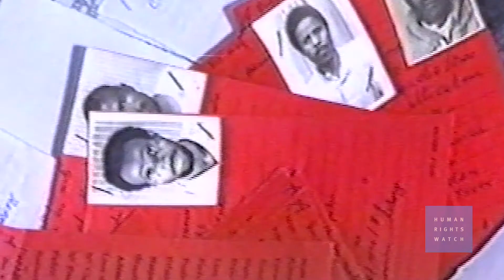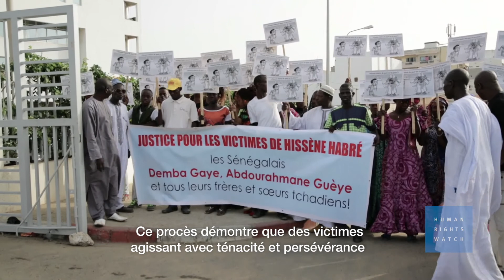Le procès de Hissène Habré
Le 30 mai 2016, l'ancien dictateur du Tchad Hissène Habré a été condamné à la prison à perpétuité pour crimes contre l’humanité et torture, notamment pour viols et esclavage sexuel, ainsi que pour crimes de guerre, par les Chambres africaines extraordinaires au sein des juridictions sénégalaises. Le 27 avril 2017, une Chambre d'appel a confirmé le verdict et a ordonné à Habré de payer près de 123 millions d'euros pour l'indemnisation des victimes. L’avènement du procès, 25 ans après la chute de Habré et sa fuite vers le Sénégal, est entièrement dû à la persévérance et à la ténacité des victimes du régime Habré et à leurs partenaires de la société civile, comme Human Rights Watch. Le quotidien français Le Monde a qualifié l’affaire de « tournant pour la justice en Afrique ». Communiqué